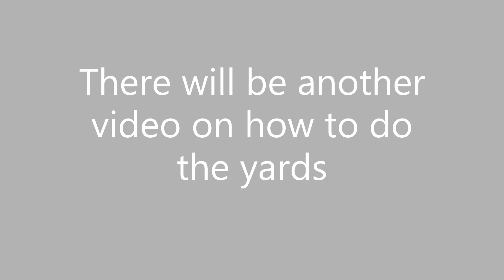Minecraft House build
The outdoor areas will be in another video.